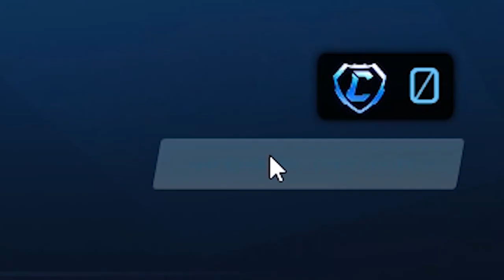*TW ZOMBA + TW DOMINUS* İLE 1V1! KARŞIYA ŞAMPİYON SMURF RAKİP GELDİ! Rocket League 1v1 Nasıl Atılır?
Rocket League Mağazada AYDIGAL içerik üreticisi kodunu kullanarak bana destek olabilirsiniz!

Selam arkadaşlar bu videoda Rocket League'de Kuxir97'nin bulduğu bir mekanik olan olan kuxir pinch antrenmanını yapıyoruz. Ne kadar zorlansam da başarılı olduğum bir antrenman oldu. Keyifli seyirler!

*ETİKETLER*

aydigal
aydigal